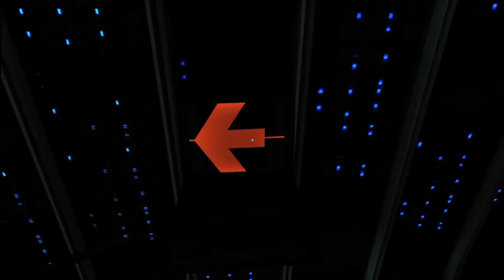#6 mirrors edge playthrough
yea this is the sixth one of this game and it only gets better.